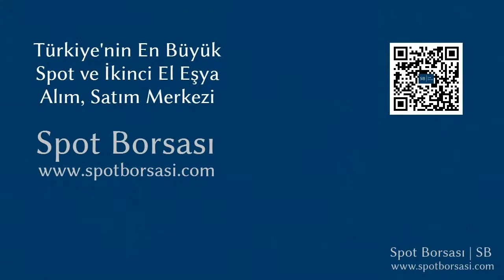İstikbal Floransa Kanepe Tanıtımı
İstikbal Floransa Kanepe tanıtımı. Kanepe, alım ve satımı yapmak için linkine tıklayınız. Spot Borsası, Türkiye'nin En Büyük Spot ve İkinci El Eşya Alım Satım Pazarı